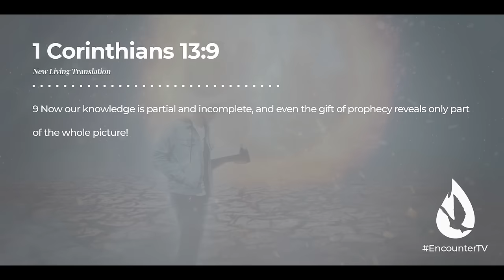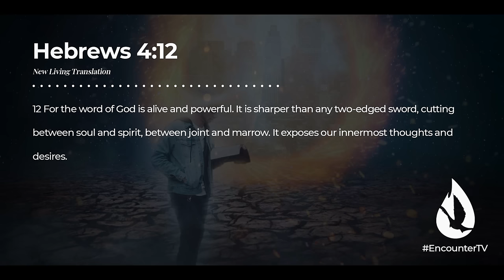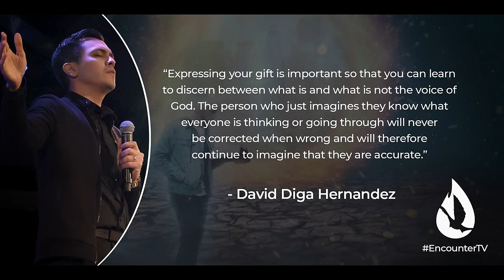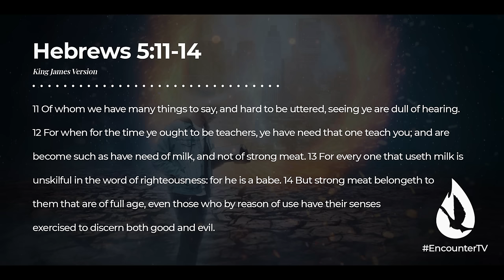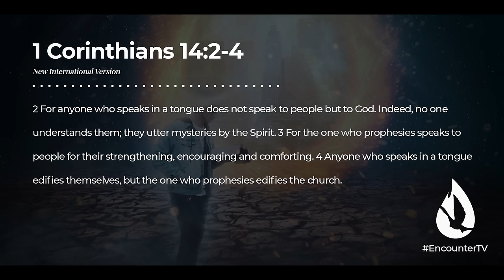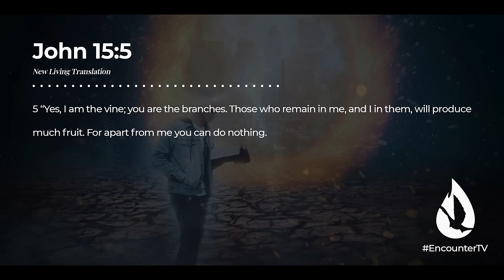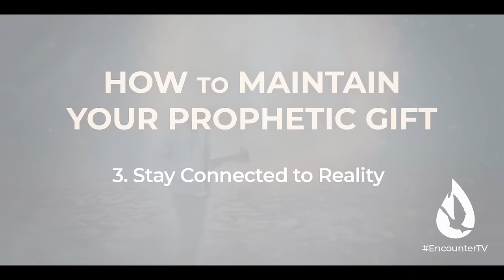How to Activate Your Prophetic Gift - 4 Keys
In this message, David Diga Hernandez will give you keys to activating your prophetic gift. It’s time to let the Holy Spirit speak through you.

00:00 - We Need the Prophetic
02:29 - How to Activate Your Prophetic Gift:
02:41 - #1 Exercise the Gift
05:19 - #2 Speaking in Tongues
06:19 - #3 Study the Word
07:00 - #4 Meditate on the Word
07:42 - How to Maintain Your Prophetic Gift